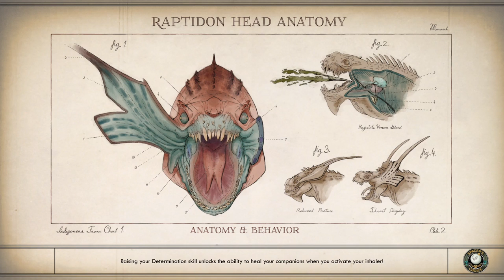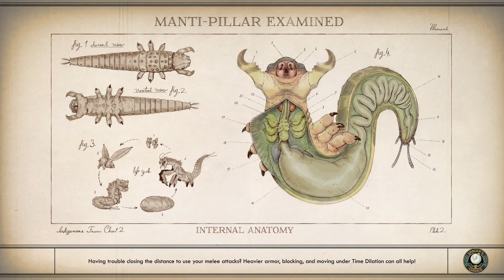The Outer Worlds! Into the Geothermal Plant! (Part 3)